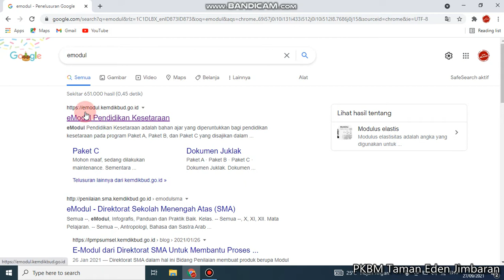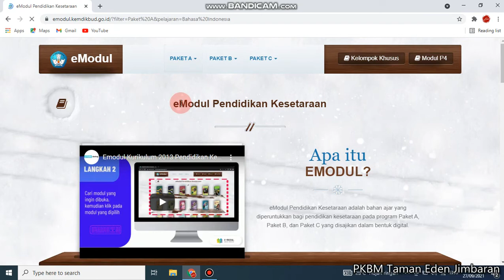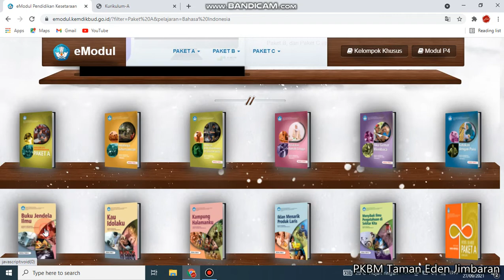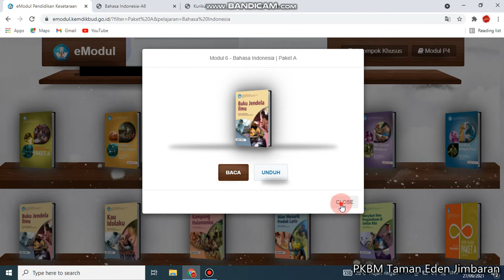eModul sebagai Buku Belajar Pendidikan Kesetaraan.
eModul pendidikan kesetaraan adalah bahan ajar yang diperuntukan untuk pendidikan kesetaraan pada program Paket A, Paket B dan Paket C dalam bentuk digital. eModul ini dapat diakses pada laman